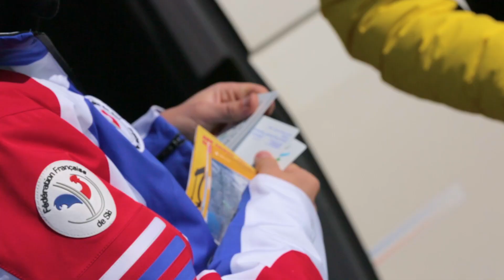Dans les clubs de la FFS : Tout est compris !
Avec leurs sorties « tout compris », les clubs de la FFS vous permettent de skier sans contrainte et en toute simplicité.